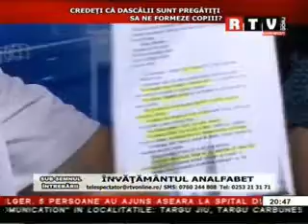Haos în învăţământul gorjean - IV.wmv